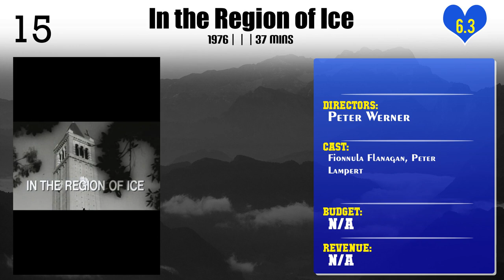Peter Werner | Top Movies by Peter Werner| Movies Directed by Peter Werner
Best Movies of Peter Werner

Find the list of top and best movies directed by Peter Werner
1.Barn Burning
2.The Four Diamonds
3.Don't Cry, It's Only Thunder
4.Why I Wore Lipstick to My Mastectomy
5.Bond of Silence
6.In the Region of Ice
7.Girl, Positive
8.Mom at Sixteen
9.Killer Instinct: From the Files of Agent Candice DeLong
10.The Substitute Wife
11.Ruby's Bucket of Blood
12.Tempting Fate
13.Blue Rodeo
14.Gracie's Choice
15.A Dog Named Christmas
16.The 70s
17.Front of the Class
18.We Were the Mulvaneys
19.Hard Knox
20.I Married a Centerfold

Please Comment down your favorite movie of Peter Werner